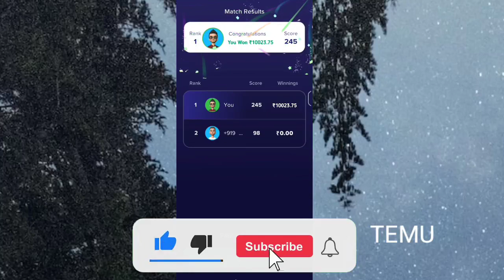Temu Hack Temu Glitch Temu Money Method make money online temu free stuff Temu Temu coupon code